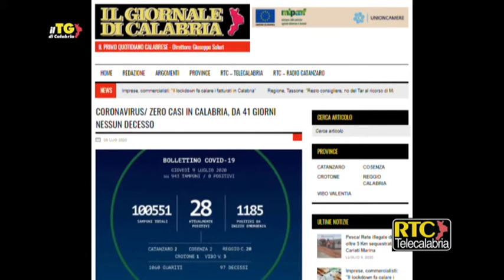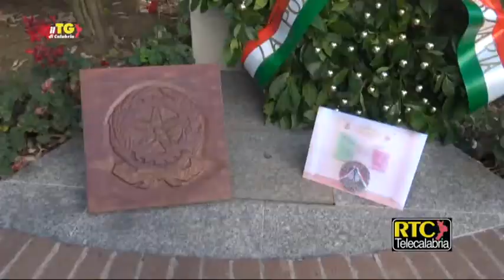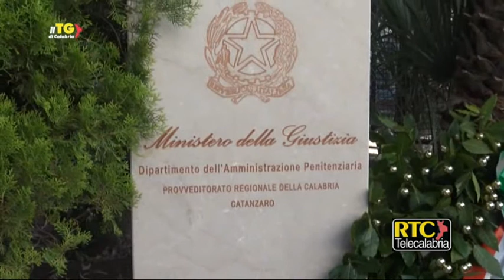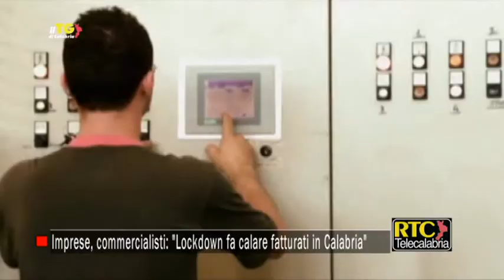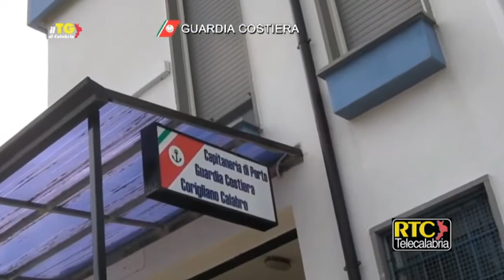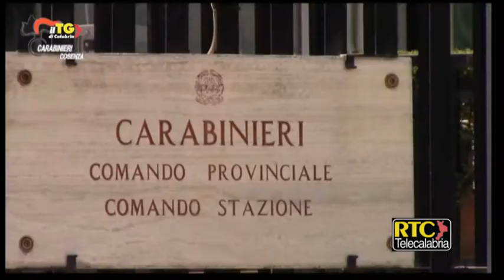Il TG di Calabria RTC del 9 luglio 2020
Il TGdiCalabria RTC, l'Informazione calabrese libera e credibile, di giovedì 9 luglio 2020.